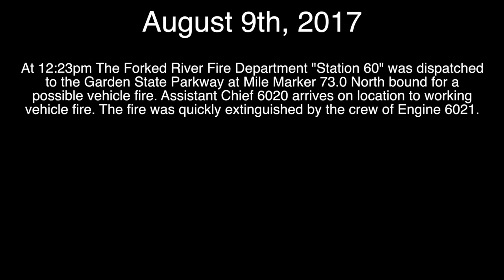Working Vehicle Fire - Helmet Cam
working vehicle fire on the Garden State Parkway Mile Marker 73.0 Northbound on August 9th, 2017. The Fire was quickly knocked down with an aggressive attack by the crew of Engine 6021.